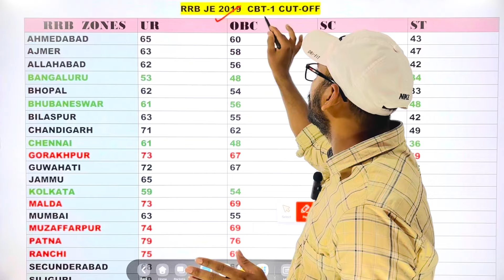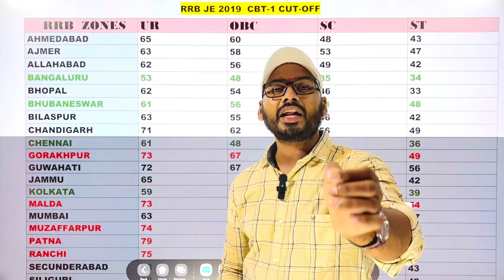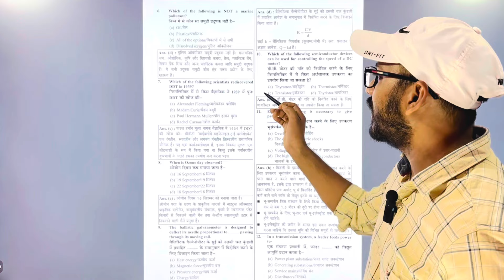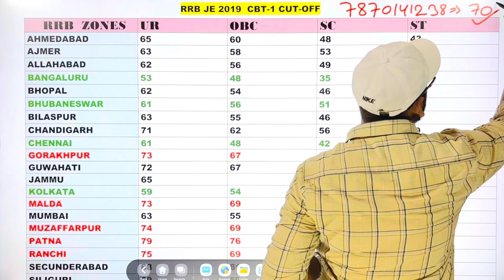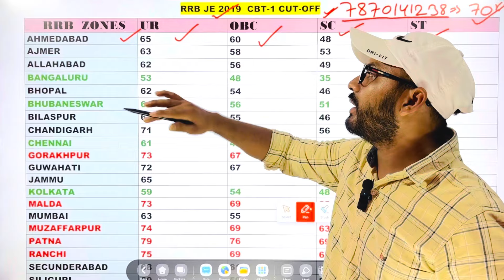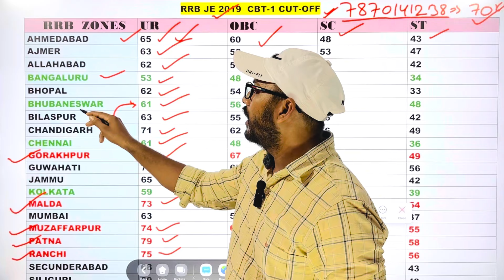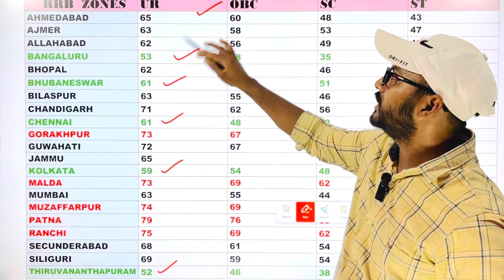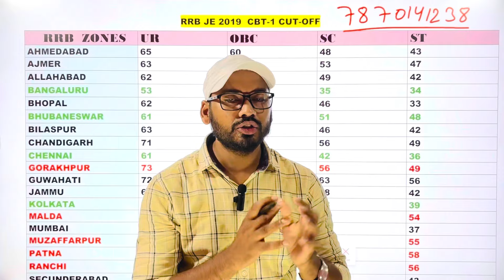RRB JE 2024 | RRB JE Previous Year Cutoff | RRB JE 2019 Cutoff | RRB JE Last Year Cutoff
rrb je last year cutoff
rrb je 2019 cutoff
rrb je 2024 safe zone
rrb je ki pichali baar cutoff kitna gya tha zone wise
rrb je cbt 1 cutoff
rrb je cutoff
rrb je mechanical cutoff
rrb je electrical cutoff
rrb je civil cutoff
rrb je 2024 expected cutoff
rrb je new vacancy 2024
rrb je safe zone 2024
rrb je safe zone
rrb je cut off 2019
rrb je cut off 2019 cbt 1
rrb je cut off
rrb je cut off 2019 cbt 2
rrb je cut off cbt 2
rrb je cut off 2024
rrb je cut off. civil
rrb je cut off 2023
rrb je cut off cbt 1
rrb je cut off 2019 mechanical
rrb je previous year cut off zone wise
rrb je safe zone for mechanical engineer
rrb je recruitment 2024
rrb je safe zone electrician
rrb je qualification
rrb je job profile
rrb je post preference 2024
rrb je electrician post preference
rrb je best zone in 2024
rrb je 2024 notification
rrb je form fill up 2024
rrb je electronics classes
rrb je apply online 2024
rrb je cbt 1 classes
top 5 lowest cutoff zone in rrb je
rrb je salary
rrb je salary 2024
rrb je safe zone for civil engineering
rrb je safe zone for electrical engineering
rrb je safe zone for mechanical engineering
rrb je mechanical post preference
rrb je mechanical
rrb je mechanical vacancy 2024
rrb je mechanical classes
rrb je mechanical safe zone
rrb je mechanical syllabus
rrb je mechanical syllabus 2024
rrb je mechanical previous question papers pdf
rrb je mechanical safe zone 2024
rrb je mechanical 2024 notification
rrb je mechanical 2024
rrb je 2024 mechanical classes
rrb je 2024 mechanical vacancy
rrb je 2024 mechanical syllabus
rrb je 2024 mechanical engineering
rrb je 2024 mechanical engineering classes
rrb je 2024 mechanical post
rrb je 2024 mechanical engineering vacancy
rrb je mechanical seats 2024
rrb je mechanical course
rrb je mechanical preparation
rrb je salary after 7th pay
rrb je salary and promotion
rrb je electrical vacancy 2024
rrb je electrical post preference
rrb je electrical
rrb je electronics post preference
rrb je electronics
rrb je electrical syllabus
rrb je electrical previous year question paper
rrb je electrical safe zone
rrb je electronics vacancy
rrb je 2024 form fill up
rrb je 2024 syllabus
rrb je 2024 notification apply online
rrb je 2024 notification telugu
rrb je 2024 notification tamil
rrb je 2024 apply online
rrb je 2024 syllabus electrical
rrb je new batch
rrb je new notification
rrb je new notification 2024